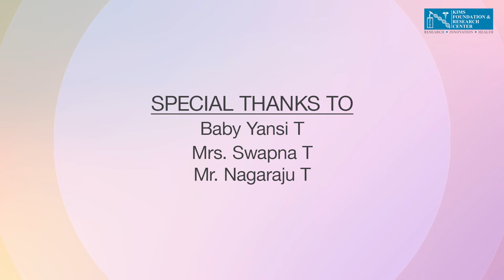ముక్కు నుండి రక్తస్రావానికి ప్రథమ చికిత్స | KIMS Cuddles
మీ స్నేహితులు మరియు కుటుంబ సభ్యులను సురక్షితంగా ఉంచడానికి ప్రథమ చికిత్స ఒక గొప్ప మార్గం. ప్రథమ చికిత్స చేయడం నేర్చుకోవడం వలన మీరు ప్రమాద సంకేతాలను గుర్తించగలుగుతారు మరియు అత్యవసర పరిస్థితులను నిర్వహించడంలో మిమ్మల్ని సమర్థులుగా మార్చవచ్చు. ప్రజలను సురక్షితంగా ఉంచే విషయంలో ఇది ప్రపంచంలోని అన్ని మార్పులను కలిగిస్తుంది! సరైన సమయంలో ప్రథమ చికిత్స చేయడం ద్వారా 10 మరణాలలో 6 మందిని బతికించే అవకాశం ఉంది. ముక్కు నుండి రక్తం కారుతుంటే ఎటువంటి ప్రథమ చికిత్స చేయాలో తెలుసుకోవడానికి ఈ వీడియో చూడండి.